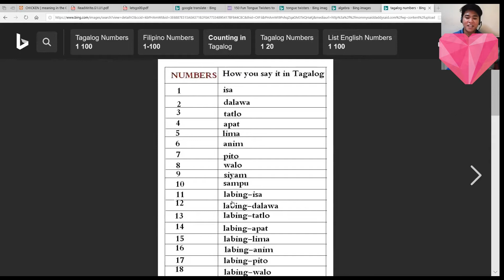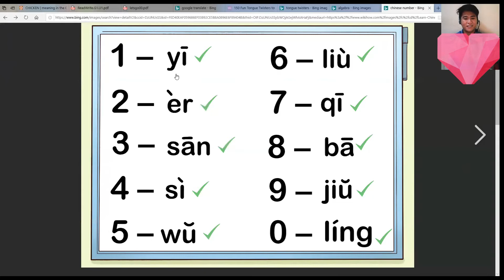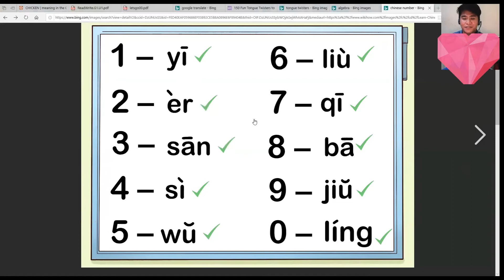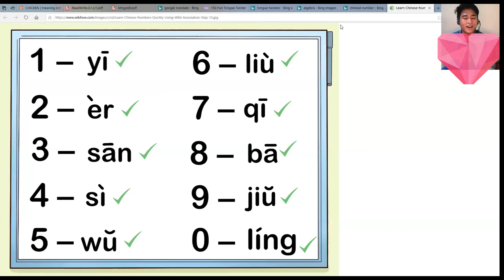Zhumu App Class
Watch and enjoy our kulitan with my Chinese student when he tried to teach me Chinese numbers. hahahah